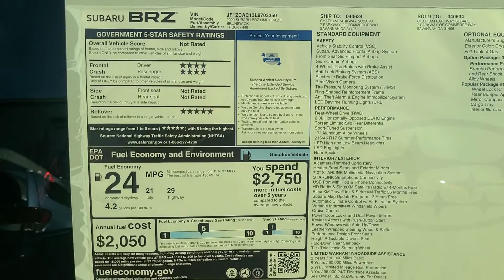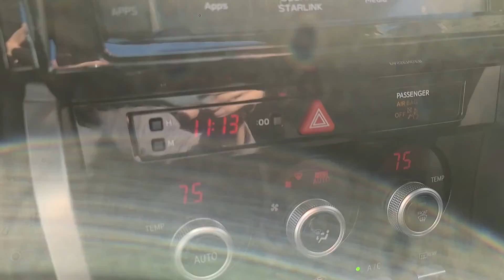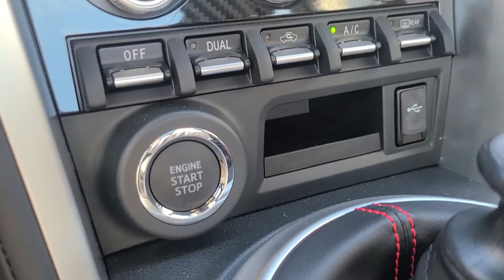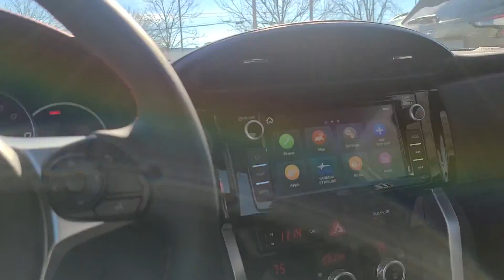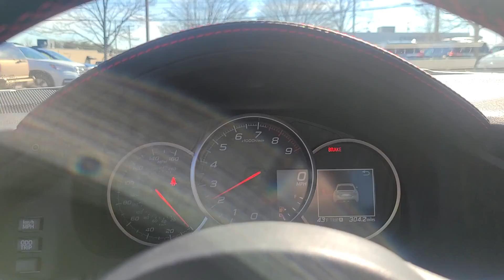2020 Subaru Brz Limited Walk-around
Thanks to Fairway Subaru of Greenville SC